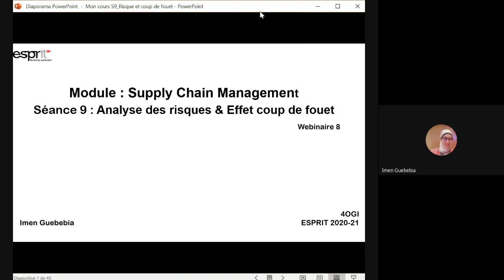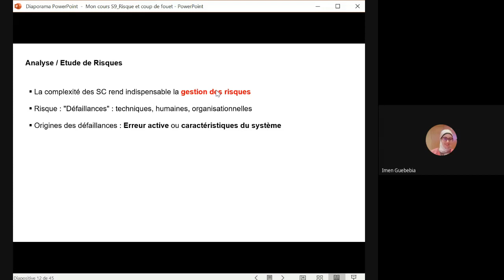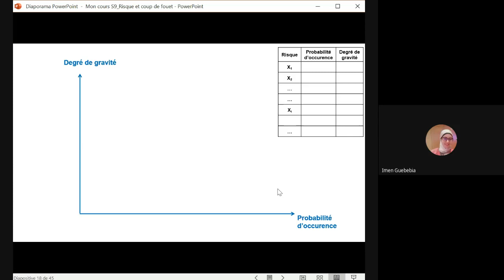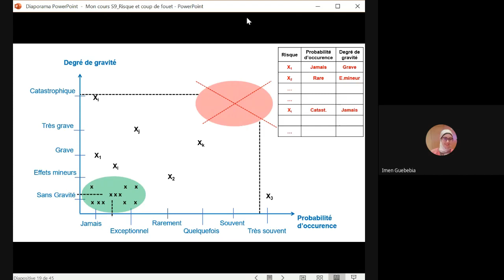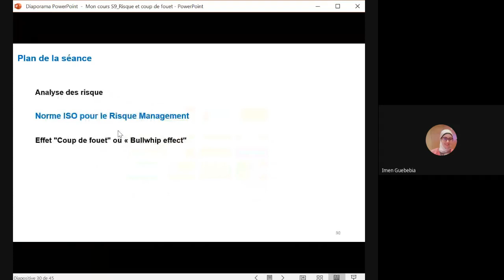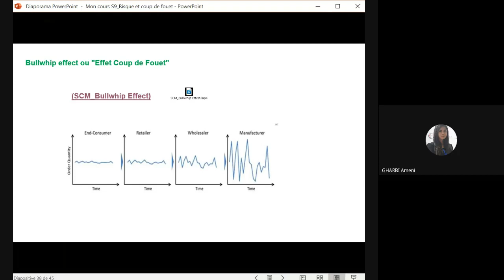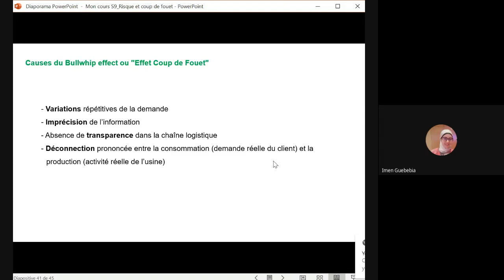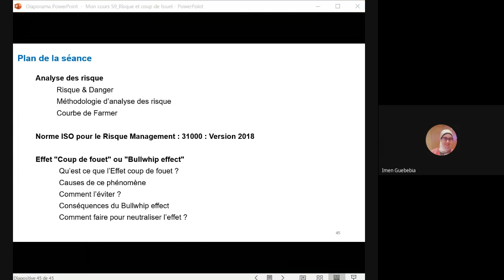W8_SCM_Risques & Bullwhip effect_4OGI1